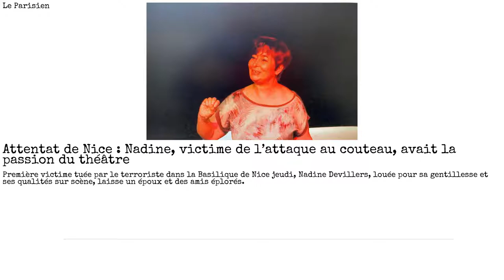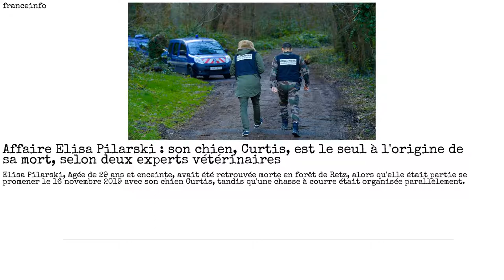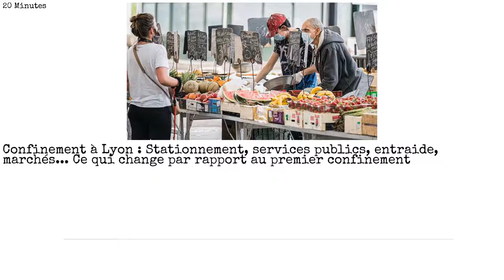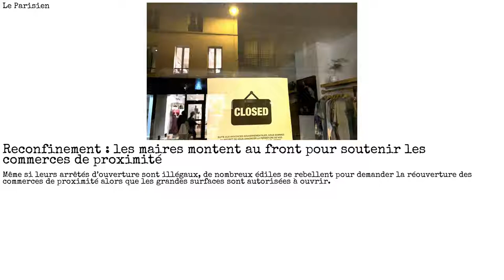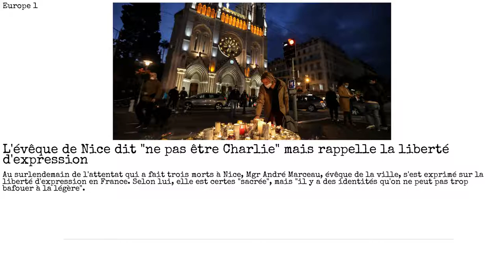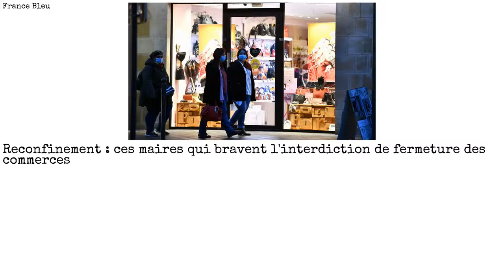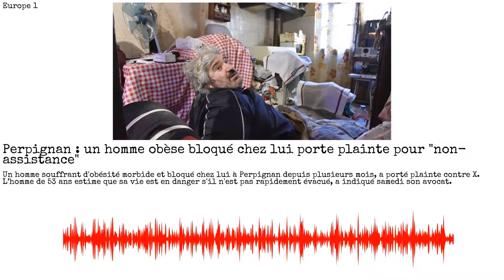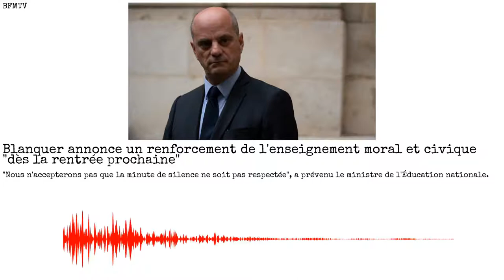Anne Hidalgo, Eglise orthodoxe de Lyon, Mélenchon, Justin Trudeau, Macron. La presse du 01/11/2020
Source(s) :
00:00 - Intro
00:01 - franceinfo
00:13 - Le Parisien
00:29 - RTL.fr
00:46 - 20 Minutes
01:00 - Le Monde
01:14 - LCI
01:33 - Le Figaro
01:44 - Le Parisien
02:03 - BFMTV
02:14 - franceinfo
02:35 - 20 Minutes
02:43 - 20 Minutes
02:53 - Le Parisien
03:06 - BFMTV
03:20 - actu.fr
03:36 - Le Figaro
03:44 - Sud Ouest
04:02 - LCI
04:17 - BFMTV
04:28 - 20 Minutes
04:40 - 20 Minutes
04:56 - actu.fr
05:10 - Le Monde
05:24 - LCI
05:45 - Le Parisien
05:59 - Sud Ouest
07:58 - Europe 1
08:16 - actu.fr
08:32 - Libération
08:44 - France Bleu
09:05 - Le Parisien
09:27 - Le Parisien
09:42 - franceinfo
09:54 - BFMTV
10:04 - France Bleu
10:24 - actu.fr
10:39 - Le Parisien
10:53 - France Bleu
11:10 - Le Monde
11:21 - France Bleu
11:45 - 20 Minutes
12:00 - Libération
12:25 - actu.fr
12:43 - Europe 1
13:01 - Le Figaro
13:09 - Franceinfo
13:30 - 20 Minutes
13:37 - BFMTV
13:58 - actu.fr
14:13 - BFMTV
14:25 - BFMTV
14:37 - Franceinfo